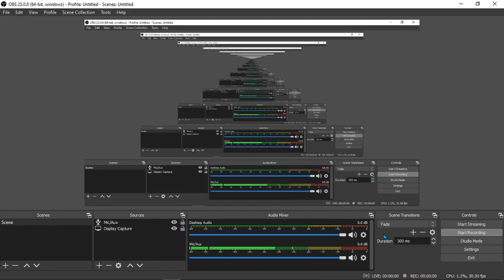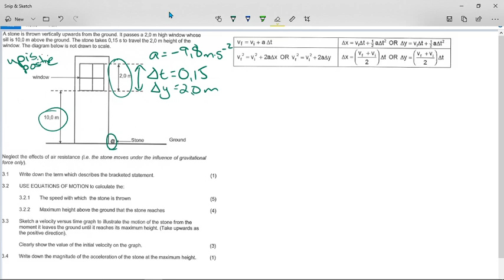Limpopo September 2021 Prelim Projectile Motion Qn 3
Limpopo Physical Science Paper 1 Prelim exam question 3 projectile motion